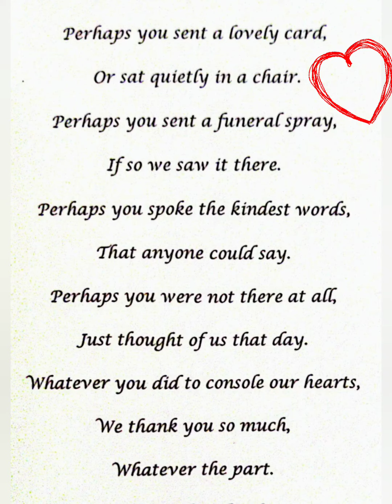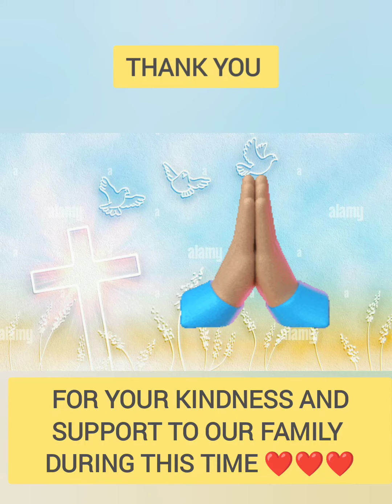Thank you for your support ❤️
Returning one month after the passing of my Aunt Lucinda to say "Thank you!"